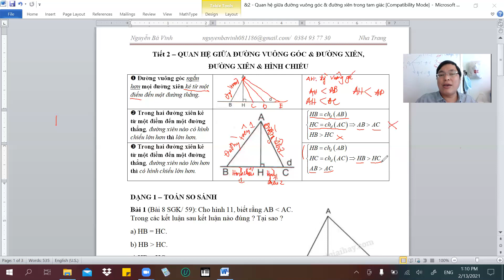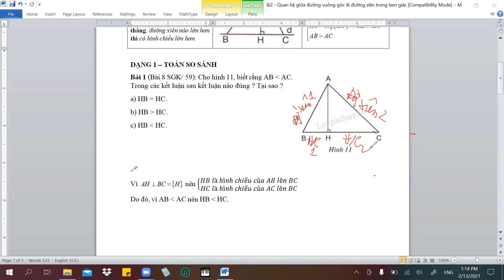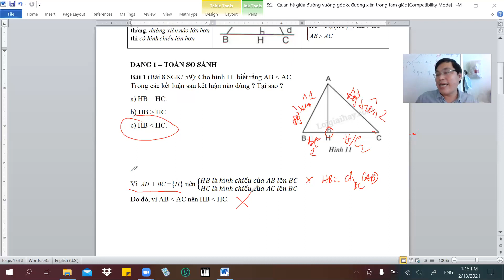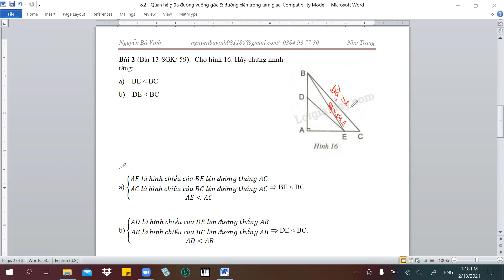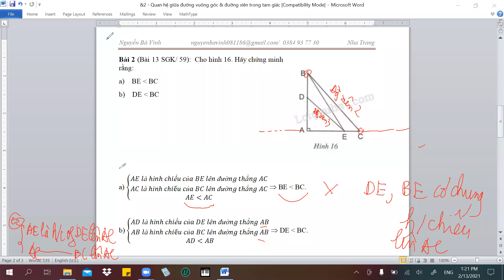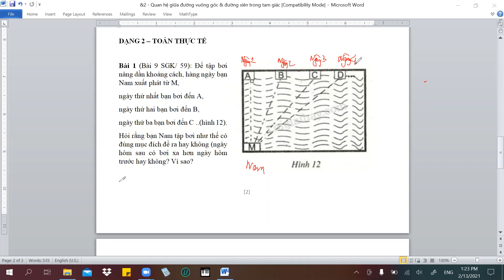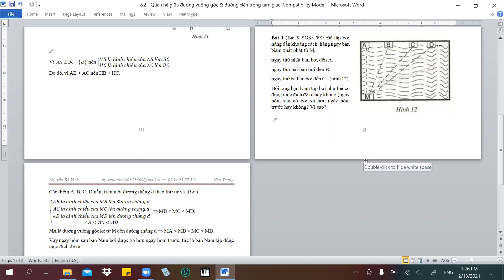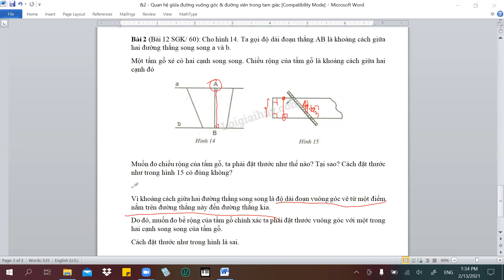Quan hệ giữa đường vuông góc & đường xiên trong tam giác